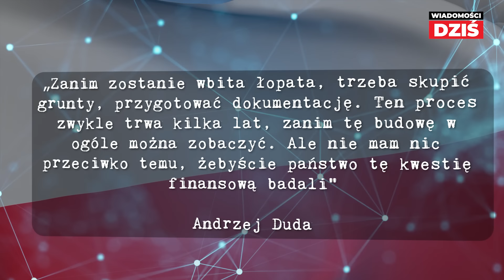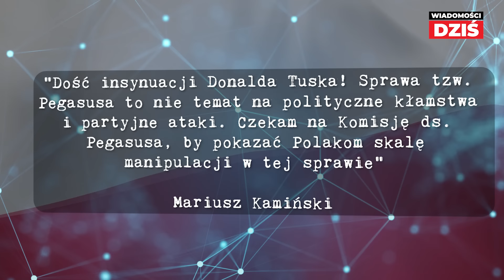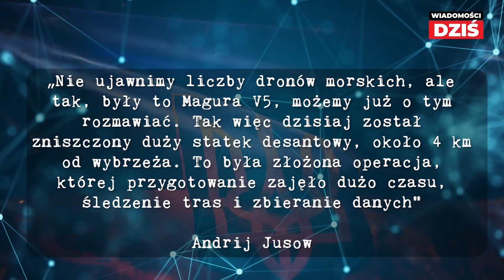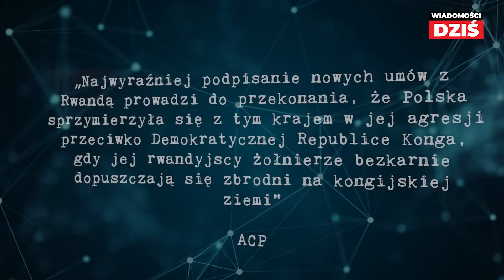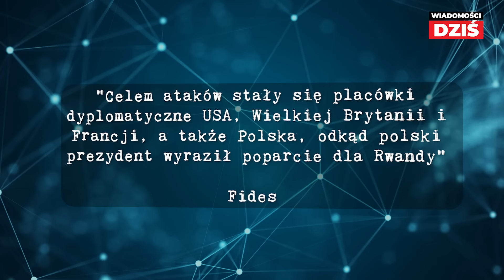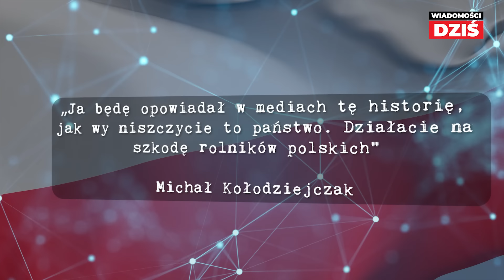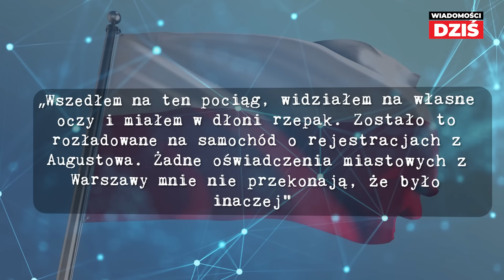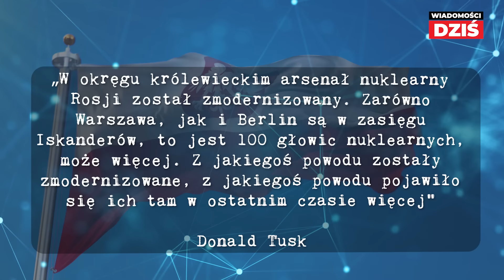ROLNICY JADĄ ZAORAĆ TORY - PKP CARGO W OGNIU KRYTYKI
Rolnicy zapowiedzieli ostrą reakcję, oskarżając  PKP Cargo o łamanie embarga i odmowę okazania dokumentów odnośnie celu transportu. Protestujący chcą jechać w miejsce gdzie nagrano wagony i zaorać tory z których korzysta przewoźnik.